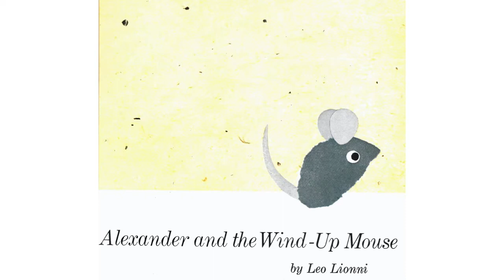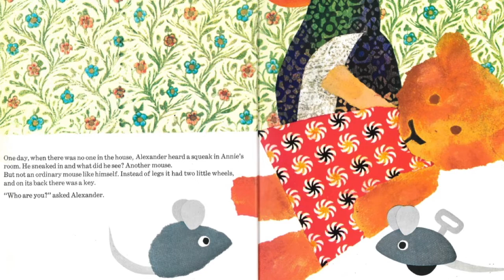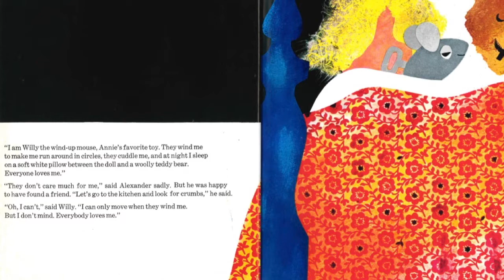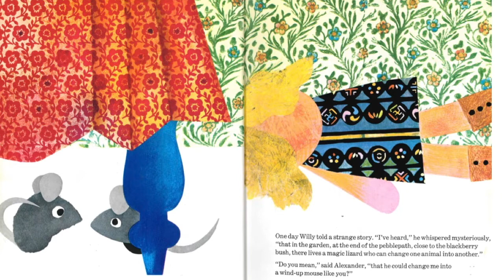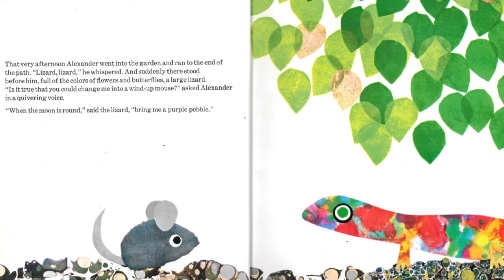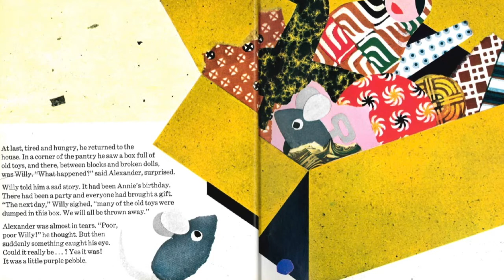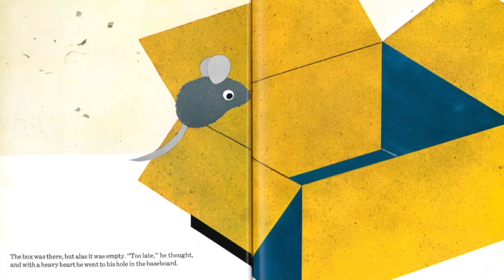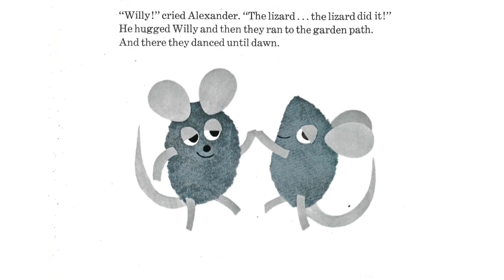Reading With Mr. Kidd: Alexander and the Wind Up Mouse by Leo Lionni